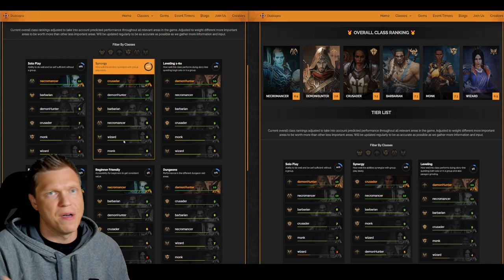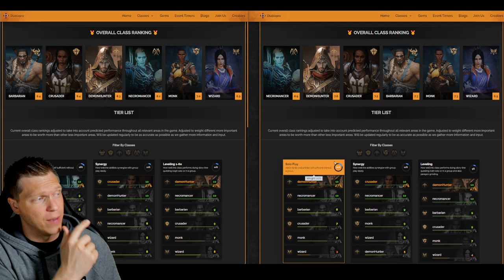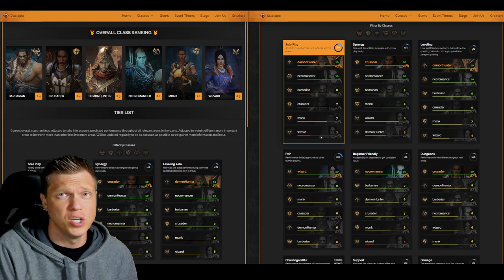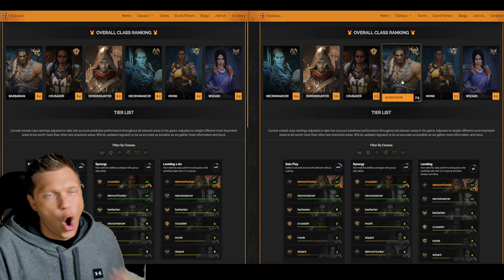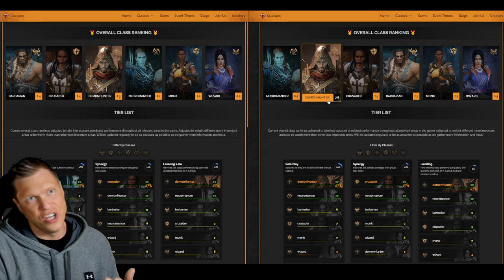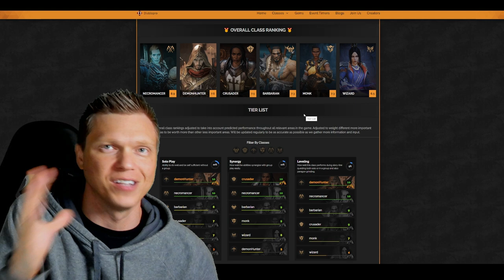All Class RANKED TIER LIST v2.0! A NEW Number 1! | Diablo Immortal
🌎 TO DOMINATE DIABLO IMMORTAL WITH US! Team of 2000+ Discord!

⏲️ TIMESTAMPS
0:00 Intro
0:50 Tier List 2.0
9:00 Conclusion